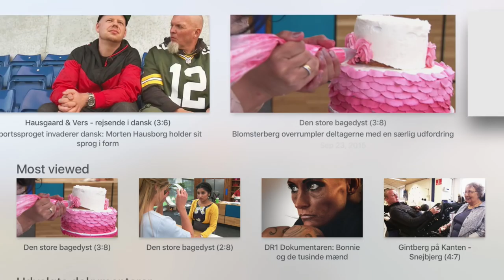DR Apple TV Prototype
Hvem skal vi snakke med, DR?